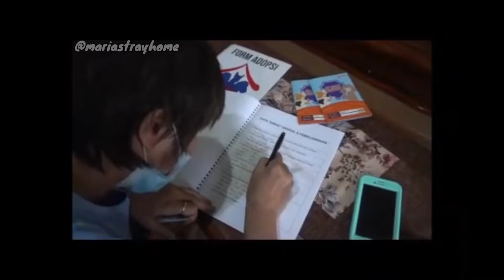SEDIH KEHILANGAN ANJING YG DULU HAMPIR MATI KELAPARAN SETELAH GEMUK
SEDIH KEHILANGAN ANJING YG DULU HAMPIR MATI KELAPARAN SETELAH GEMUK kini dua Anjing ini dapat rumah baru,sedih karena harus pisah sama anjing yg dirawat cukup lama dan dulu hampir mati,senang karena mereka dapat rumah baru,,semoga mereka di sayang seperti emak dan ayah sayang sama mereka... sehat selalu ya le nduk ...

Support KANDANG PREMAN dan Doanya ya teman teman supaya kami semakin semangat mengurus anak-anak penghuni KANDANG PREMAN.